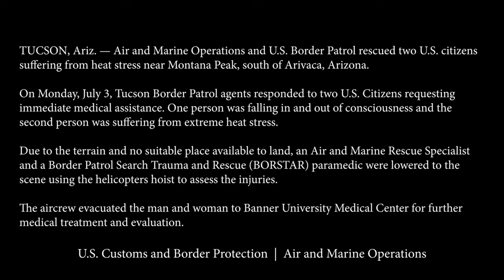Air & Marine Operations Save Lives from Heat Stress in Arizona Wilderness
TUCSON, Ariz. — Air and Marine Operations and U.S. Border Patrol rescued two U.S. citizens suffering, from heat stress near Montana Peak, south of Arivaca, Arizona.

AMO USBP Tucson Hoist Rescue V-Roll 230703
AZ, UNITED STATES
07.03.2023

On Monday, July 3, Tucson Border Patrol agents responded to two U.S. Citizens requesting immediate medical assistance. One person was falling in and out of consciousness and the second person was suffering from extreme heat stress.

Due to the terrain and no suitable place available to land, an Air and Marine Rescue Specialist and a Border Patrol Search Trauma and Rescue (BORSTAR) paramedic were lowered to the scene using the helicopters hoist to assess the injuries.

The aircrew evacuated the man and woman to Banner University Medical Center for further medical treatment and evaluation.

Film Credits: U.S. Customs and Border Protection Office of Public Affairs - Visual Communications Division